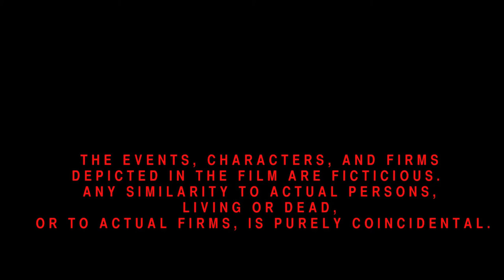Veronica Vine (Prologue To The Associate)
A Short Film by Kamal Williams